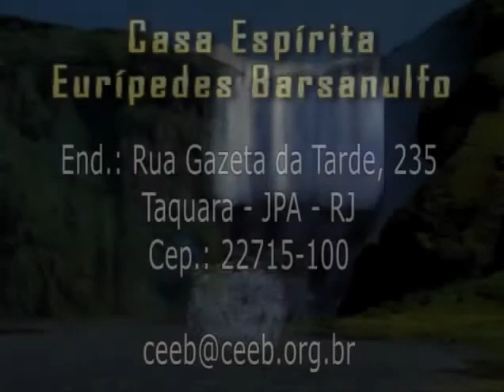Luiz Carlos Pereira Leite | Em plena era nova | Palestra CEEB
Palestrante: Luiz Carlos Pereira Leite
Tema: Em plena era nova
Data: 21/05/2018